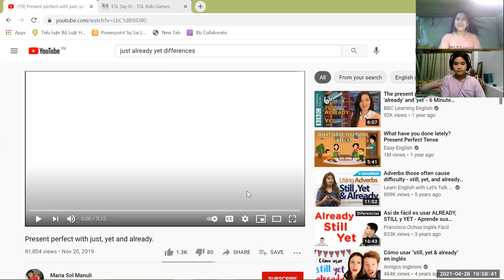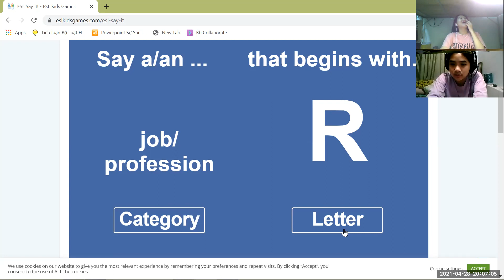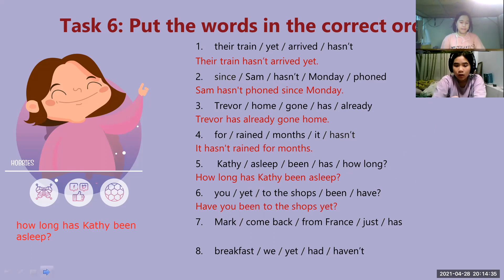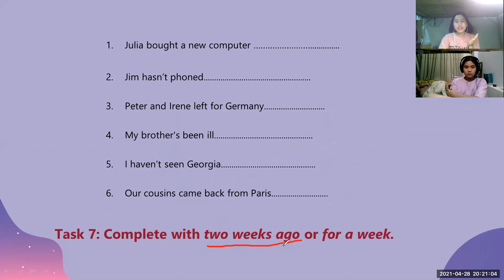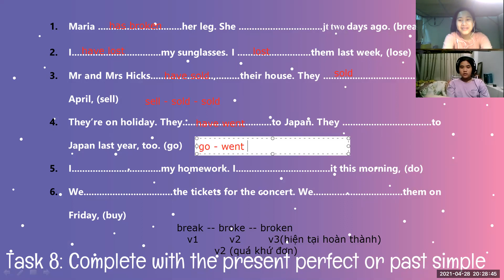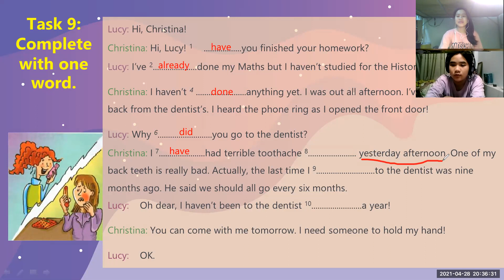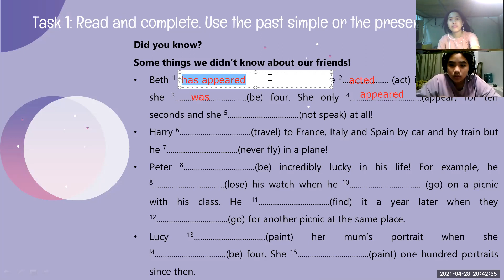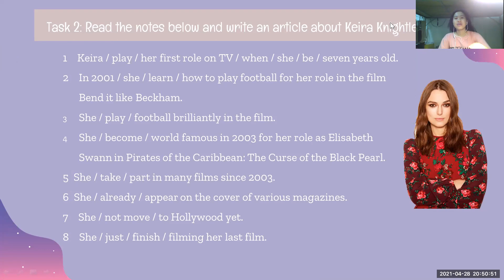PK2103157 - 28/4/2021- Lesson 9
Review present perfect and past simple
Already,  just, yet
How long .?
For + a period of time
Since + a moment of time